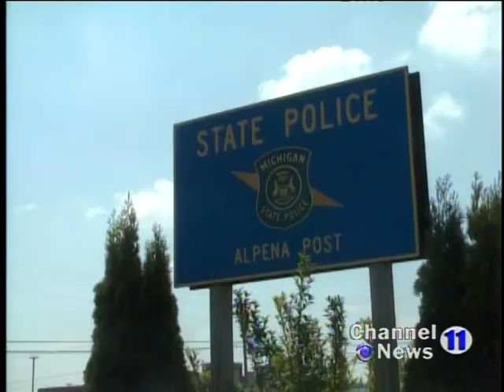Drunk Driving Campaign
Michigan is kicking off a campaign aimed at curbing drunken driving.